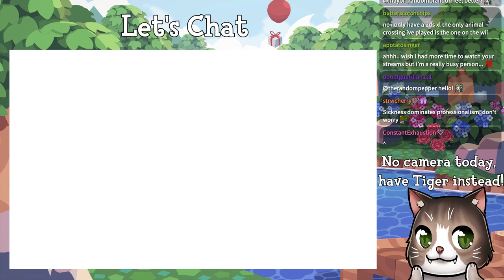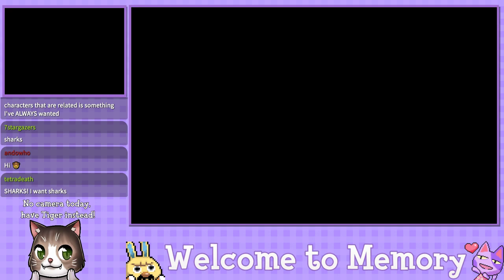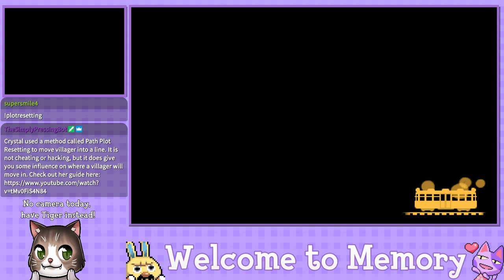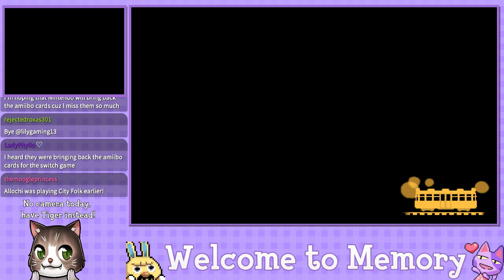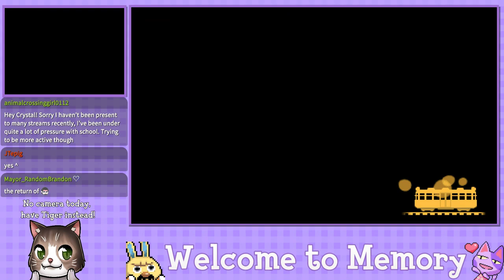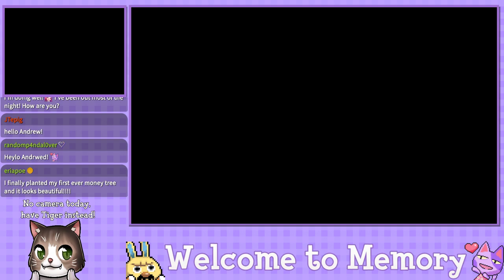Welcome to Memory - Animal Crossing New Leaf Welcome Amiibo Live Stream - Ep. 109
Town Info:
Name:Memory
Created: 12/26/2018
Mayor: Crystal (me, duh!)

Schedule:
Monday: Stream - Kingdom Hearts Re: Chain of Memories
        Upload - Slumber Party Sunday Stream
Tuesday: Stream - Pokemon White
         Upload - Kingdom Hearts Re: Chain of Memories
Wednesday: Stream - Luigi's Mansion 2
           Upload - Pokemon White Stream